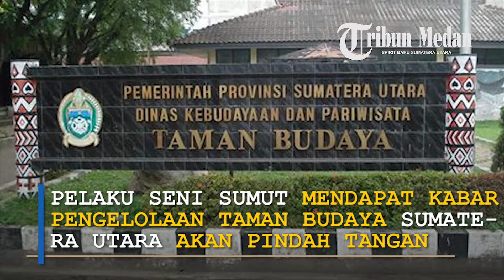Pengelolaan Aset TBSU akan Pindah Tangan, Pelaku Seni Mulai Cemas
Pelaku seni Sumatera Utara dirisaukan dengan kabar yang menyebut pengelolaan aset Taman Budaya Sumatera Utara (TBSU) Jalan Perintis Kemerdekaan, Kota Medan, akan pindah tangan.

Di antaranya Ojax Manalu, kepada ia menjelaskan bahwa Rumah Karya Indonesia (RKI) sudah mengagendakan beberapa kegiatan di TBSU pada 2018 ini.

Jika terjadi pergantian pengelola, ia takut aset yang ada di TBSU seperti lighting, sound, dan lainnya kembali ke Pemprov Sumut sehingga TBSU kehilangan fasilitas pendukung.

"Aku sedikit cemas. Soalnya untuk tahun ini aku telah booking fasilitas Taman Budaya Sumatera Utara untuk empat agenda KesenianKu. Apa saat proses transisi akan terjadi vakum kesenian?" ucap Ojax dari aplikasi WhatsApp.

Diwawancarai terpisah, Kepala Dinas Kebudayaan Kota Medan Suherman membenarkan bahwa TBSU akan dikelola oleh Pemko Medan.

Ia pun menjamin tak ada penghentian aktivitas kesenian selama proses transisi.

"Pada dasarnya kesepakatan antara Pemprov Sumut dan Pemko Medan sudah rampung. Belum tahu kapan dimulai serah terima pengelolaan. Para pelaku seni pun tak perlu khawatir soal transisi ini," ucap Suherman.

Ia juga menegaskan, nantinya TBSU juga akan dijadikan Kantor Dinas Kebudayaan Kota Medan.

"Kantor dinas juga pindah ke sana. Jadi semua berpusat di TBSU," pungkas Suherman.